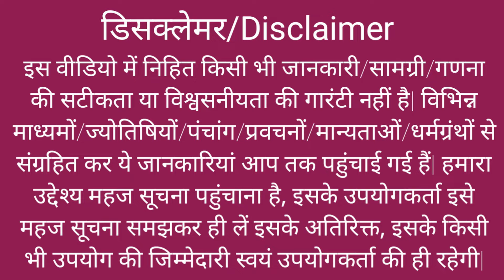तुला राशि 30 जून 2024 | Tula Rashi 30 June 2024 | Tula Rashi Aaj Ka Tula Rashifal l Astrology lVastu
vastu
vastu shastra
vastu for home
vastu tips
top 10 vastu tips for home
daily vastu tips
vastu knowledge
vastu tips for success
vastu plants for home
Aaj Ka Tula Rashifal
Tula Dainik Rashifal Today
Libra Horoscope
 Libra Horoscope 26 June 2024
Tula Dainik Rashifal 26 June 2024
Aaj Ka Rashifal Todays Horoscope
Aaj Ka Panchang Panchang
26 June 2024
daily horoscope today zodiac signs
daily horoscope
today aaj ka
Tula rashi 26 tarikh ki
Tula rashi aaj ka rashifal
Tula rashi
Tula rashi 26 June 2024 aaj ka
Tula rashifal aaj ka rashifal
Tula rashi
Tula rashi aaj ka rashifal 26 June
Tula rashi
Tula rashi June 2024
Dainik Rashifal
Horoscope
Astrology
Horoscope In Hindi
Vedic Astrology
Noble Gyan Astrology Vastu
आज का तुला राशि 26 जून
तुला राशि आज का राशिफल
तुला राशि तुला राशिफल
Tula rashi aaj ka rashifal kya hai 26 june
Tula rashi ke bare mein
aaj ka rashifal aaj ki
Tula rashi ka rashifal bataye
Tula rashi ka aaj ka rashifal kaisa hoga aaj ki
Tula rashi ka rashifal kya hai aaj ka rashifal in hindi
Tula rashi aaj ka rashifal Tula rashi 26 february
Tula rashi mein aaj ka rashifal aaj ka rashifal
Tula rashi ke bare mein batao

feng shui vastu tips for home
vastu painting for home
vastu colours for home
benefits of south facing home
vastu tips for positive energy in home
vastu tips short video

नोट :-
(यहां दी गई जानकारियां धार्मिक आस्था और लोक मान्यताओं पर आधारित हैं, इसका कोई भी वैज्ञानिक प्रमाण नहीं है. इसे सामान्य जनरुचि को ध्यान में रखकर यहां प्रस्तुत किया गया है l इस वीडियो में बताई गई सभी जानकारियां इंटरनेट पर आधारित है किसी भी जानकारी के अमल में लाने से पहले विशेषज्ञों की सलाह लें।)